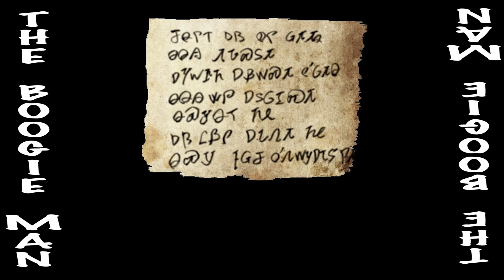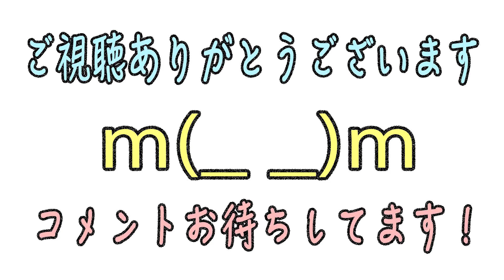#5【待望のMANシリーズ！】THE BOOGIE MAN ホラーゲーム実況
うりさんのホームページ